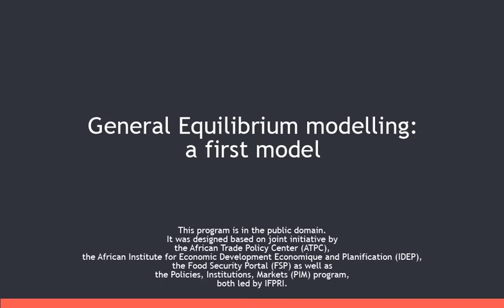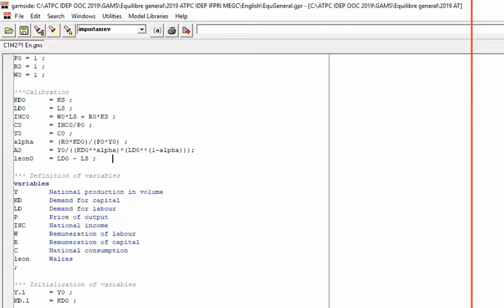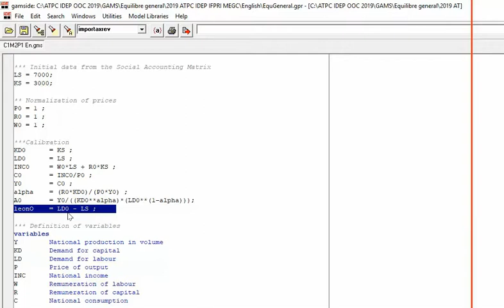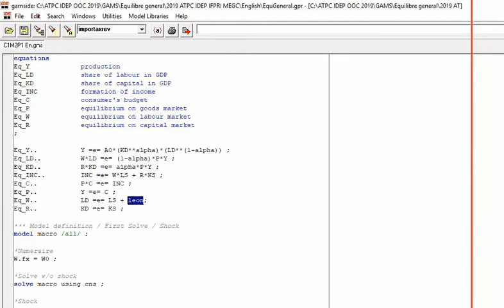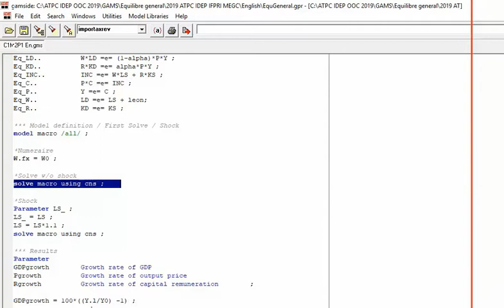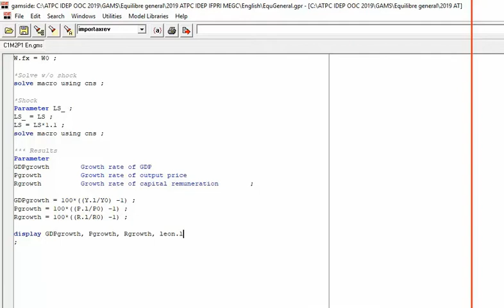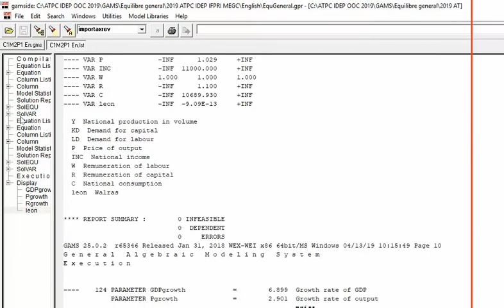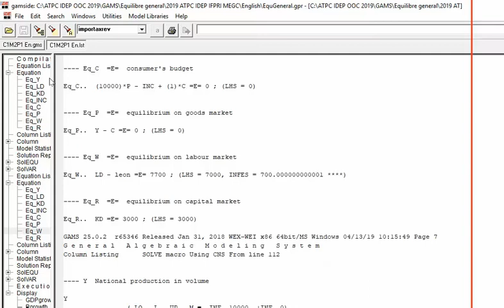General Equilibrium model: first assignment and first correction